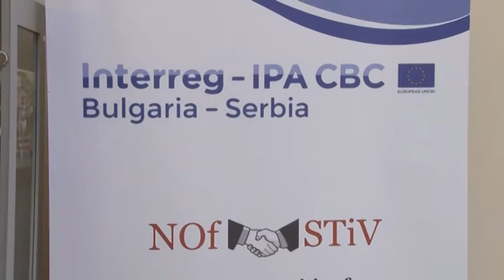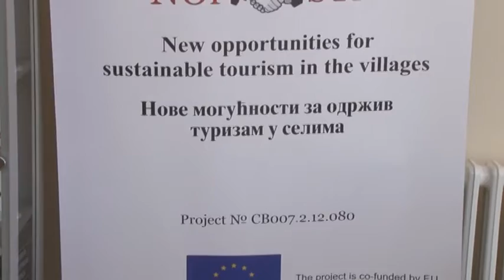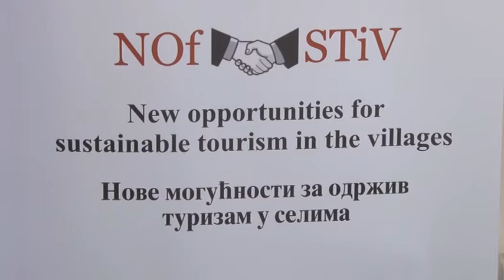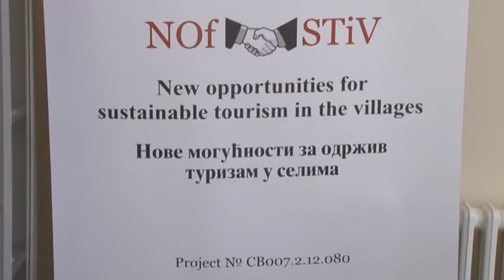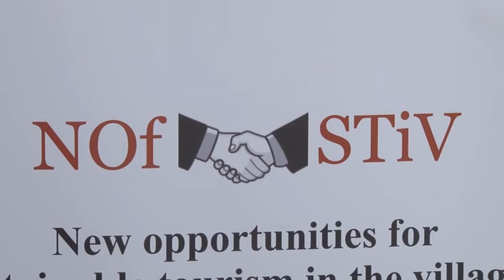Slike Hana Kultura i tradicija kao potencijal / RTV Vranje / maj 2021